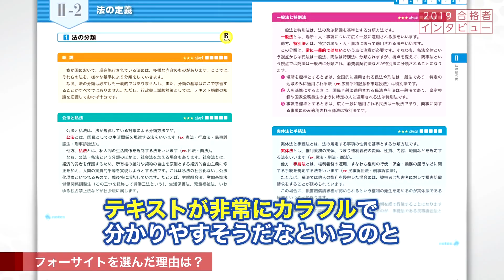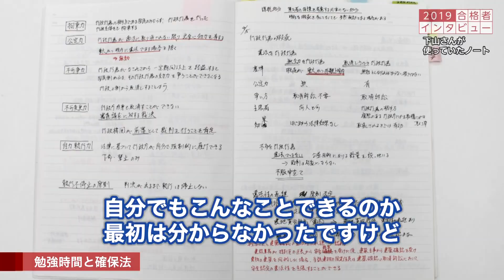【行政書士・合格者インタビュー】「テキストがボロボロに･･･」朝4時起きの勉強とは 下山敬史様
【講座情報】講義：行政書士　講師：福澤繁樹
まずは無料でeラーニングをお試しください！